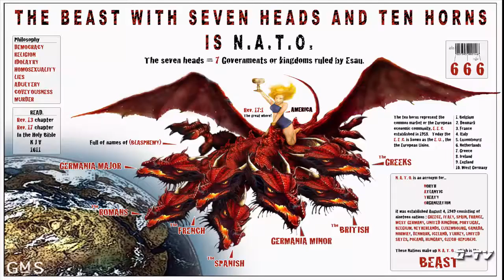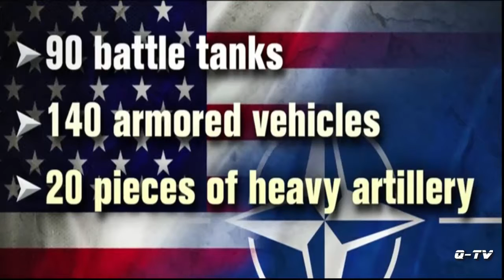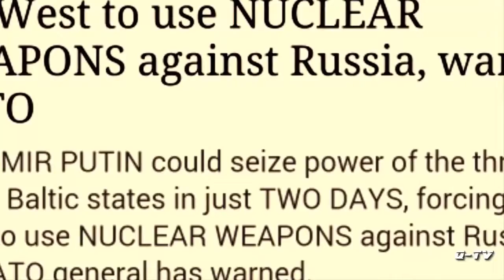[Trump News]On The Road to World War III